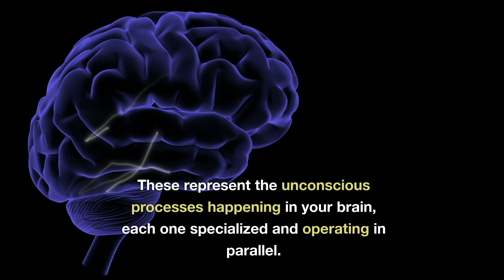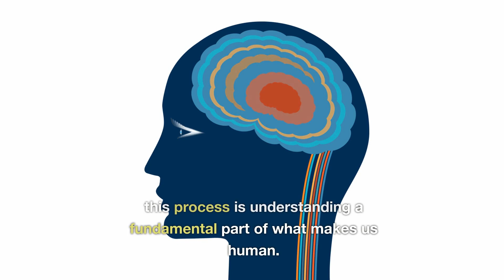Mind-Blowing Theories: Global Workspace Theory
Dive into the theater of your mind with our exploration of the Global Workspace Theory. Discover how your attention works like a spotlight, illuminating the stage of your consciousness.